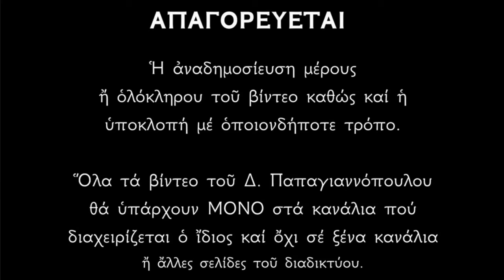🌸 7 Οκτωβρίου - γιορτή : Άγιοι Σέργιος και Βάκχος